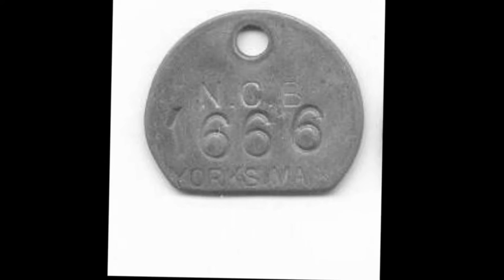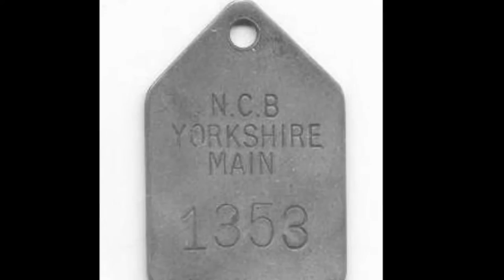BRIAN CLOSE - YORKSHIRE MAIN COLLIERY